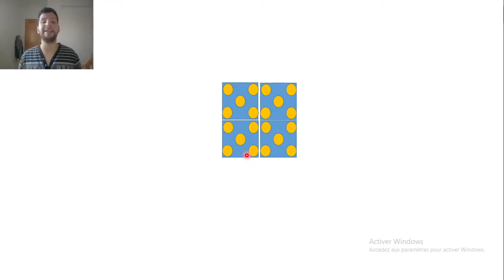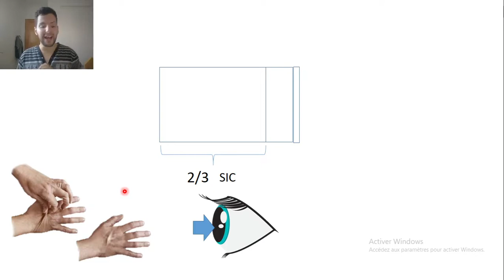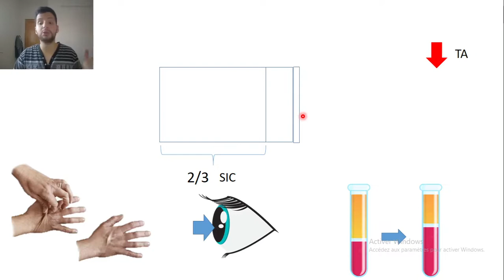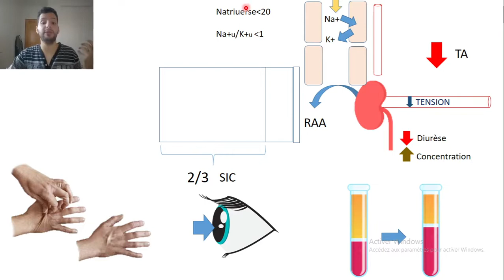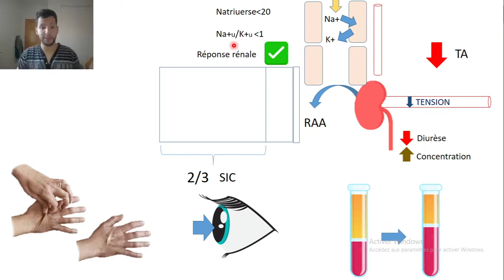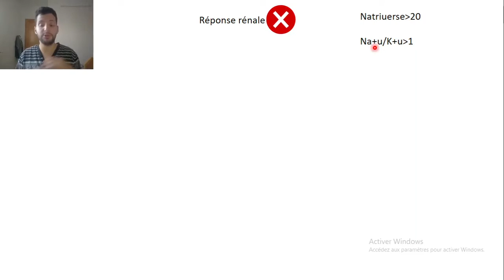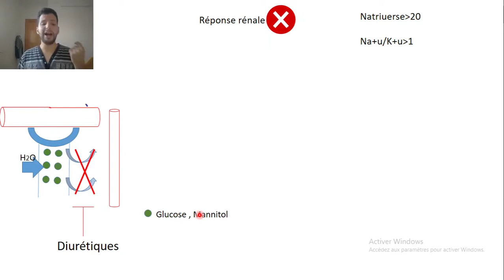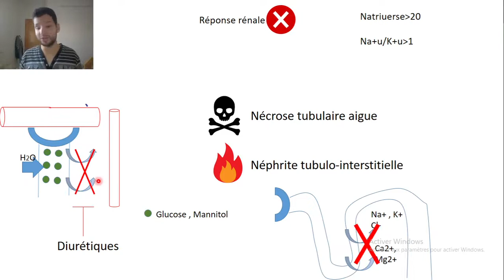2-Déshydratation extracellulaire pure